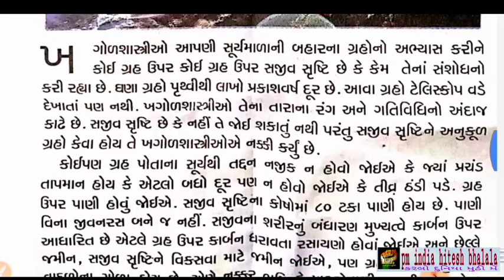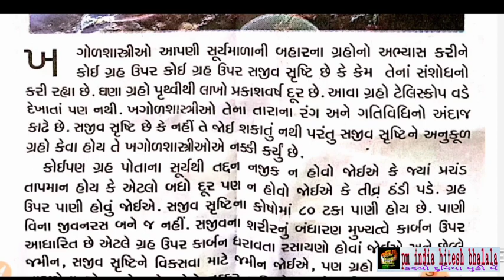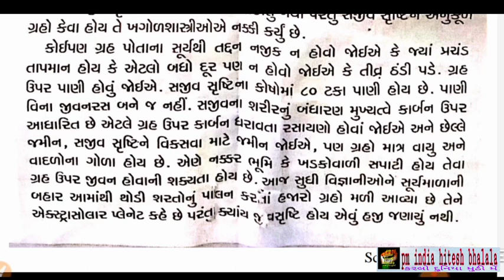7 કેવા ગ્રહો ઉપર સજીવ સૃષ્ટિ હોય શકે,UPSC, GPSC, IBPS, RBI, SSC, GSSSB, TALATI, POLICE, MOST IMP